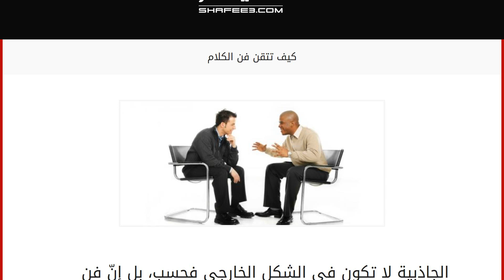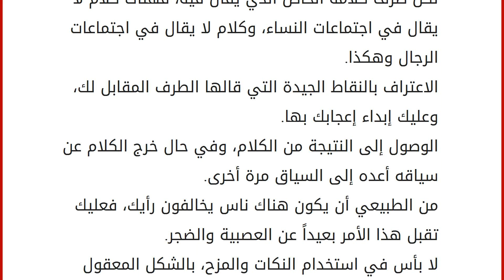كيف تتقن فن الكلام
الجاذبية لا تكون في الشكل الخارجي فحسب، بل إنّ فن الكلام والحديث هما سرّ الجاذبية، كما أنّهما سرّ طريق النجاح والإبداع، وهناك العديد من الطرق والأساليب التي تجعلك تتقن فنّ الكلام، وتساعدك على النجاح في جذب انتباه المستمعين المحيطين بك. إتقان فن الكلام إقرأ القرآن الكريم والكتب فهذا سيساعدك على بناء معجم لغوي كبير، وينمّي ثقافتك اللّغوية، وكذلك يحسن مخارج الحروف. إذا كنت تعاني من مشاكل في نطق بعض الحروف، حاول التدرب عليها حتى تخرجها بشكل سليم. استمع إلى القرآن الكريم، وإلى المتحدثين البارعين سواء الشعراء، أو المناظرين ورجال السياسة، والصحفية اللامعين أيضاً. لا تخجل أبداً إذا كنت لا تسطيع لفظ حرف الراء أو السين بشكل صحيح، ولا تجعل هذه الصفة عقبة في طريقك. تعرّف على المصطلحات والكلمات الشائعة والأكثر استخداماً في بلدك. فالمتلكم الحكيم البارع لا يهمّه إذا كان ظهور النتائج عن طريقه أو طريق غيره